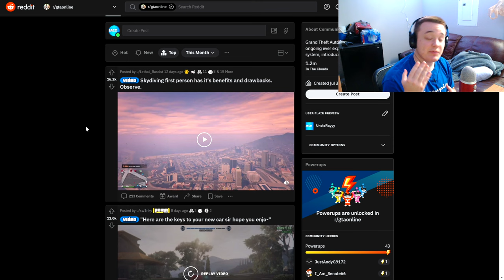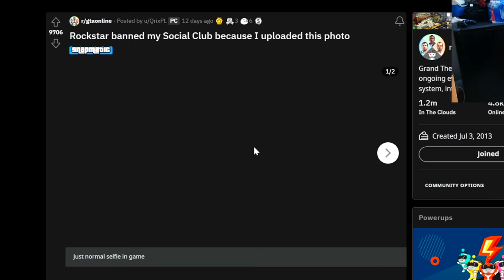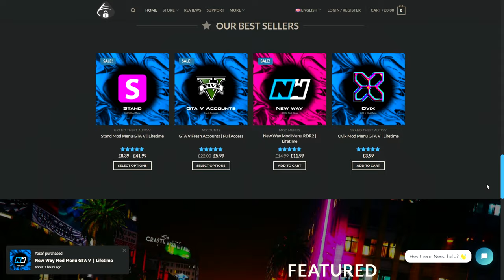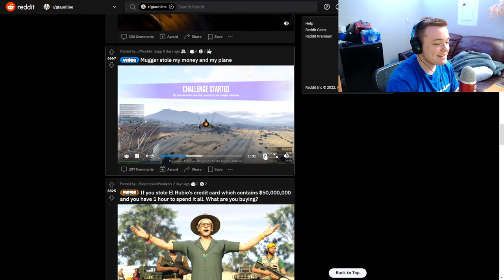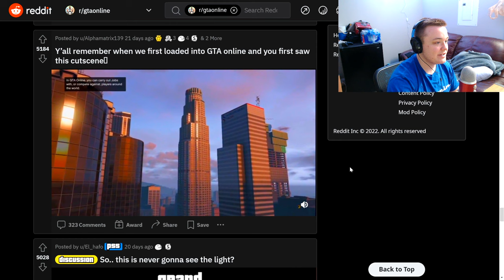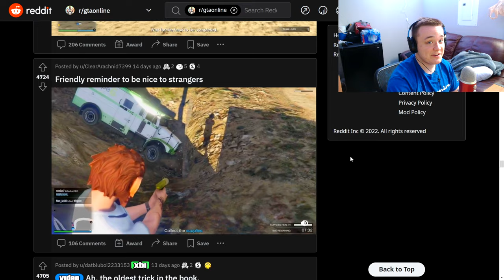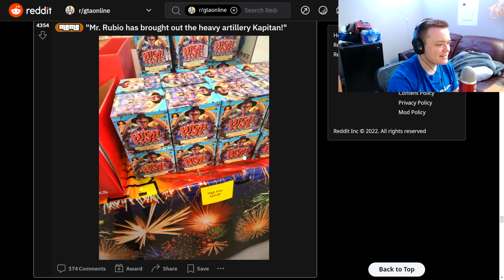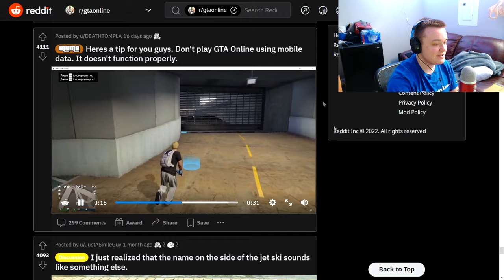REACTING To The BEST GTA Online MEMES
If you are looking for a mod tools for GTA V, KrispyMods.com is your best shop to buy them, 100% safe and with a great variety of payments!